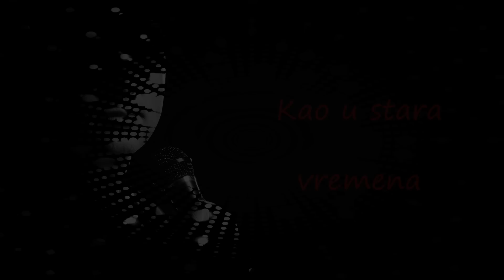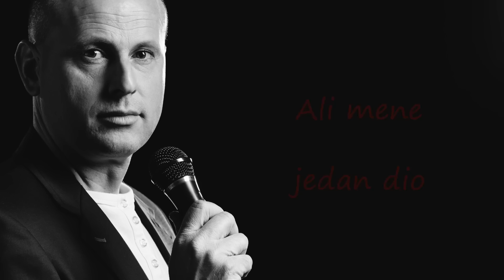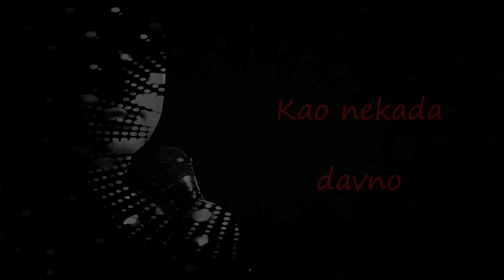HARI'EL - Srce prkosi [LULOmusic 2018]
Muzika/Music: LULOmusic
Tekst/Lyrics: Iren Sekulić
Aranžman/Arrangement: LULOmusic
Gitare/Guitars: Dragan Todorović Buca
Klavijature/Keyboards: LULOmusic
Harmonika/Accordion: LULOmusic
Prateći vokali/Backing vocals: Mensura Bajraktarević
Programiranje/Programming: LULOmusic
Recording, digital editing: LULOmusic
Mix & Mastering: LULOmusic - Studio “UIB”

ZABRANJENO je reuplod-ovati na svoj lični kanal zbog kršenja autorskih prava